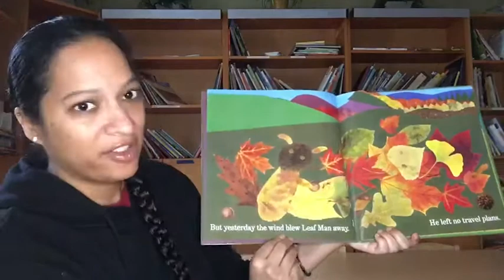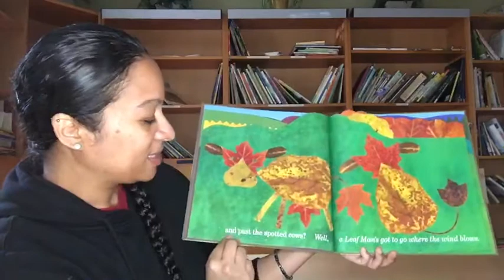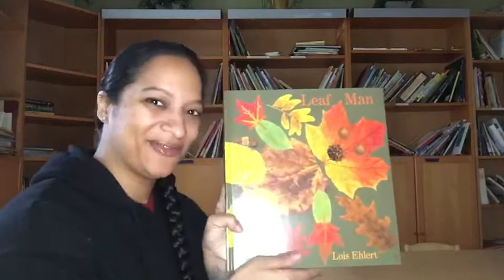Leaf Man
Teacher Melissa reads Leaf Man by Lois Ehlert.